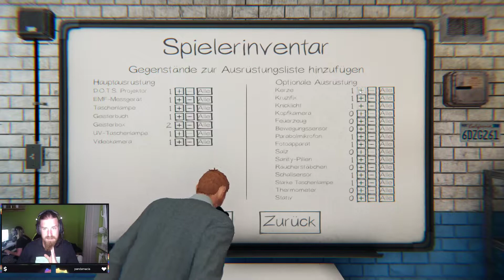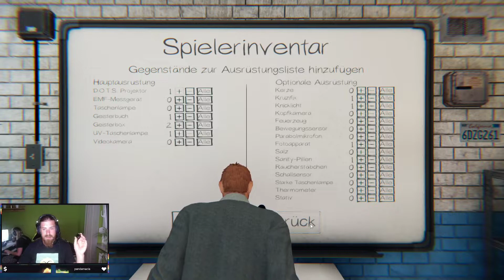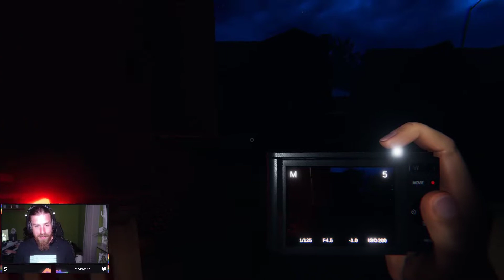[Part #2] Orgasmo de Phasmo!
Phasmophobia zusammen mit MaxXEinfach und Anerevb Part #2

Servus Miteinander,
ich bin der Tobi oder eben Morrck und streame nach Lust und Laune.

Bis bald und hoffe, ihr seid auch nächstes Mal wieder live dabei ;D
Morrck